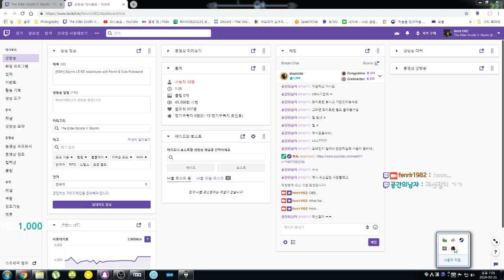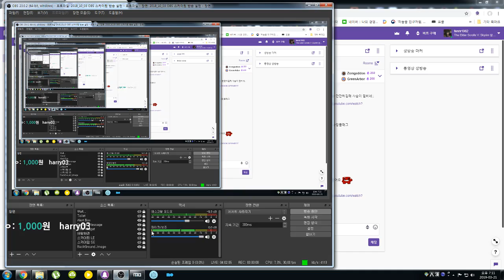[500+] Skyrim LE SE Adventures with Fenrir & Cute Followers!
ROE, EnhancedEnemyPower, PowerfulDragon By Fenrir1982 -